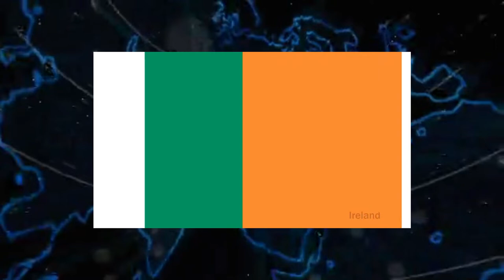World's Flags Animation With Names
A national flag is a flag that represents and symbolizes a given nation. It is flown by the government of that nation, but usually can also be flown by its citizens. A national flag is typically designed with specific meanings for its colours and symbols, which may also be used separately from the flag as a symbol of the nation. The design of a national flag is sometimes altered after the occurrence of important historical events. The burning or destruction of a national flag is a greatly symbolic act.

History
Historically, flags originate as military standards, used as field signs. The practice of flying flags indicating the country of origin outside of the context of warfare became common with the maritime flag, introduced during the age of sail, in the early 17th century. The origins of the Union Jack flag date back to 1603, when James VI of Scotland inherited the English and Irish thrones (as James I), thereby uniting the crowns of England, Scotland and Ireland in a personal union (which remained separate states). On 12 April 1606, a new flag to represent this regal union between England and Scotland was specified in a royal decree, according to which the flag of England (a red cross on a white background, known as St George's Cross), and the flag of Scotland (a white saltire on a blue background, known as the Saltire or St Andrew's Cross), would be joined together, forming the flag of Great Britain and first Union Flag.

With the emergence of nationalist sentiment from the late 18th century national flags began to be displayed in civilian contexts as well. Notable early examples include the US flag, which was first adopted as a naval ensign in 1777 but began to be displayed as a generic symbol of the United States after the American Revolution, and the French Tricolor, which became a symbol of the Republic in the 1790s.

Most countries of Europe adopted a national flag in the course of the 19th and early 20th centuries, often based on older (medieval) war flags. The specifications of the flag of Denmark were codified in 1748, based on a 14th-century design.The flag of Switzerland was introduced in 1889, also based on medieval war flags. The Netherlands introduced two national flags in 1813 (either an orange-white-blue or a red-white-blue tricolour; the final decision in favour of red was made in 1937). The tricolour flag became really popular in Europe, with countries like Ireland, Romania and Estonia adopting the flag.

The Ottoman flag (now the flag of Turkey) was adopted in 1844. Other non-European powers followed the trend in the late 19th century, the flag of Japan being introduced in 1870, that of Qing China in 1890. Also in the 19th century, most countries of South America introduced a flag as they became independent (Peru in 1820, Bolivia in 1851, Colombia in 1860, Brazil in 1822, etc.)

Animation des drapeaux du monde avec des noms
Weltflaggen-Animation mit Namen